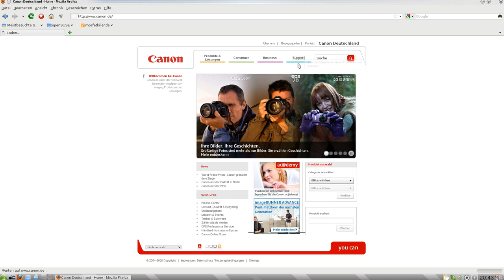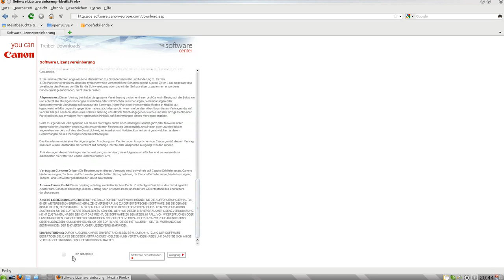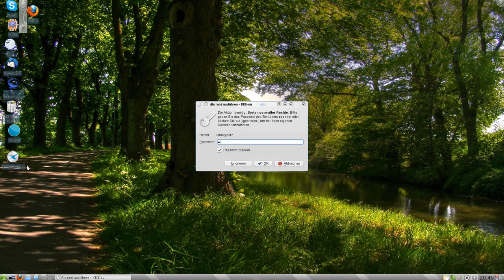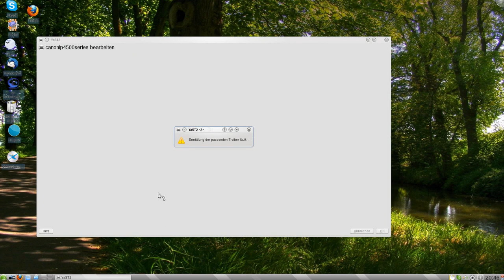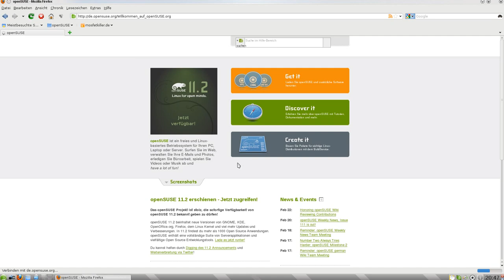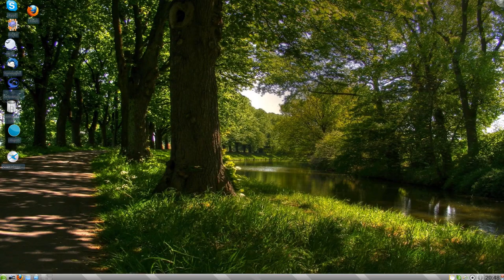openSuse HowTo Drucker installieren und benutzen (Veraltet)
NEUES VIDEO VERFÜGBAR: DIESES WIRD BALD NICHT MEHR VERFÜGBAR SEIN!